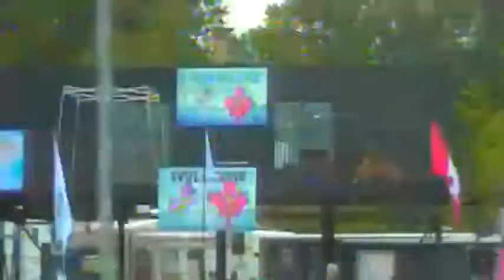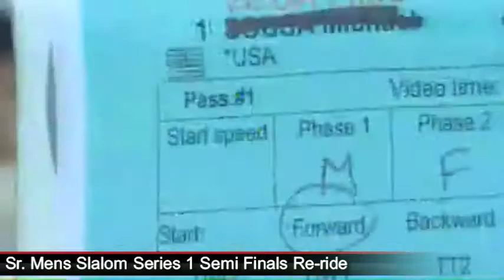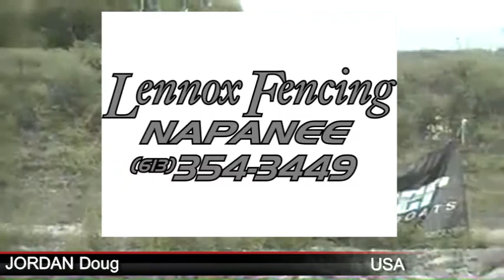Day 5 Sr Men Slalom Series 1 Semi Finals Re ride 2018 World Barefoot Waterski Championships